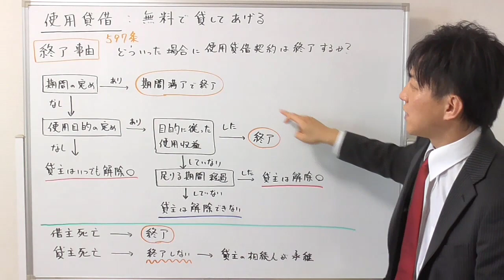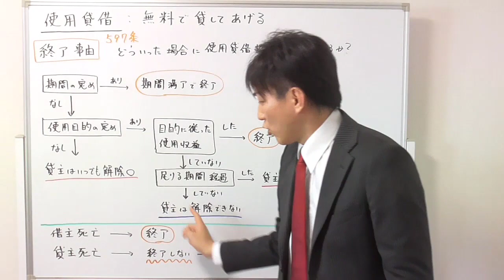【宅建：民法】使用貸借の終了事由【宅建通信レトス】